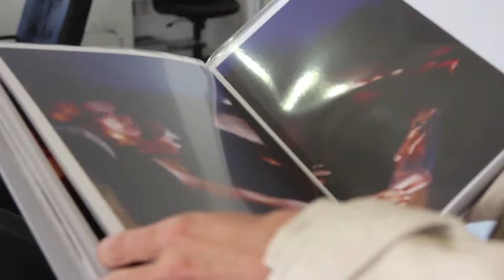How to Intern As a Model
Margaret Explains How to Intern as a Model